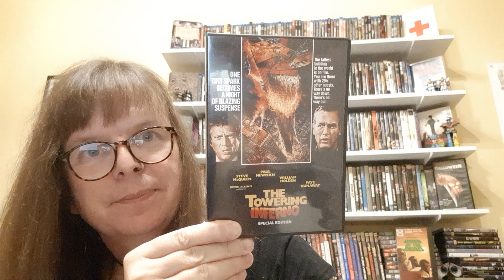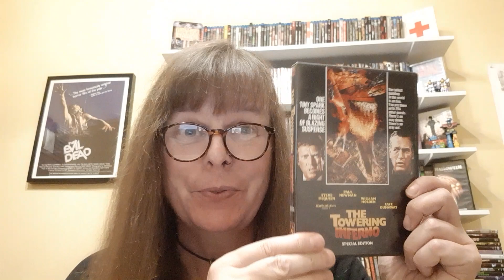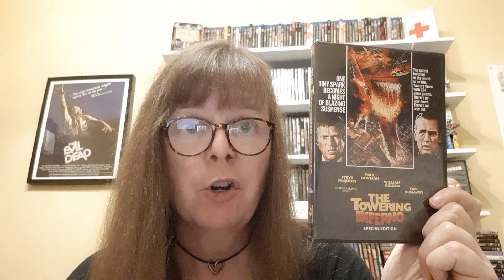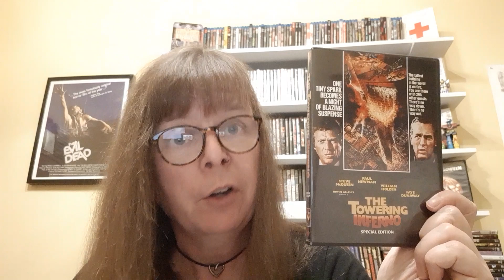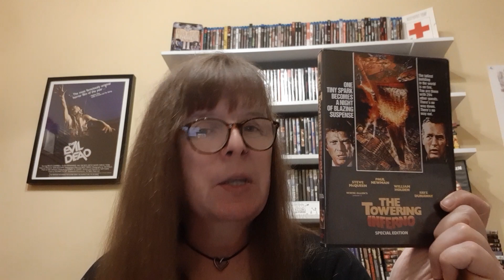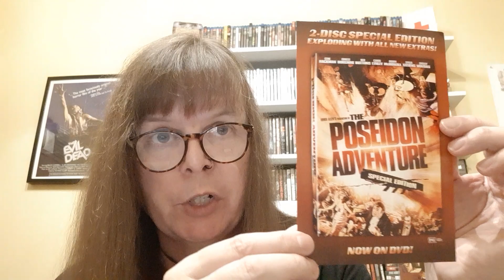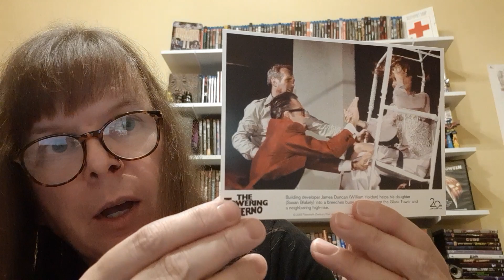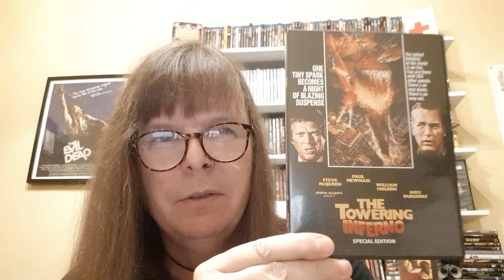The Towering Inferno (J. Guillermin, 1974): A Cult Movie Tuesday Film Review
Hey Gang! Today on the channel I'm reviewing the 1974 disaster film "The Towering Inferno"! This film has a wild cast and killer special effects to boot! Watch this video to hear my full rundown on this box office hit!